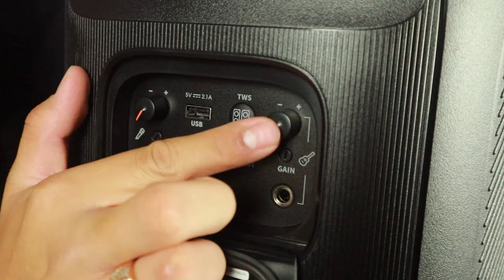Speaker Terbaru JBL Partybox 110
09.00 Pagi (Buka)
05.00 Sore (Tutup)